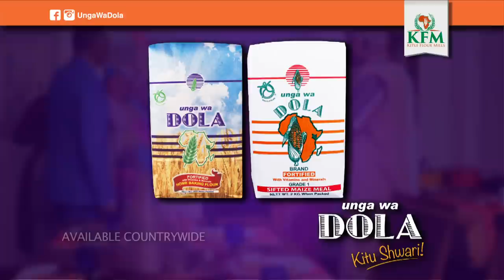UNGA WA DOLA - KITU SHWARI AD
When Eric Omondi has to get a wife, the whole clan has to be involved. As they sit to negotiate the dowry, the Unga wa Dola made meal gets finished, Eric goes all out to make sure he saves the the day and bring back his wedding plans on course. He runs for what he knows will always make the families agree! Unga Wa Dola!